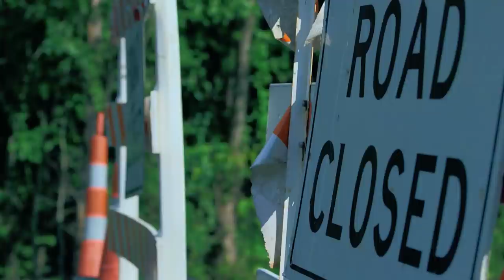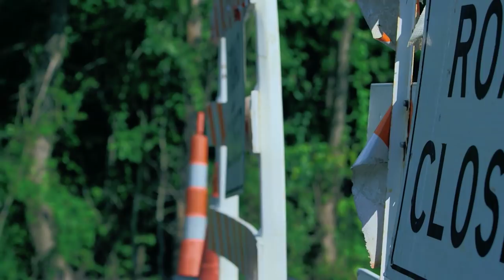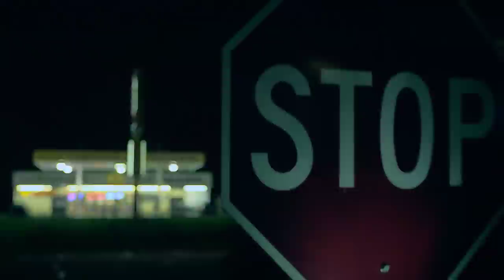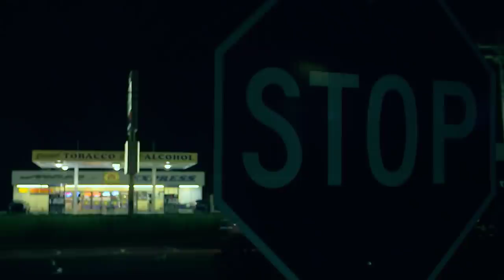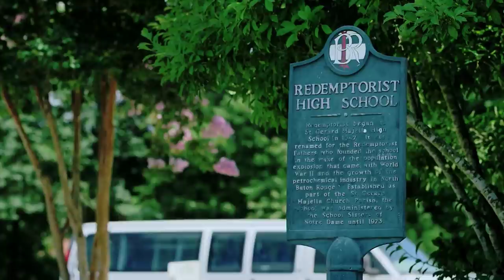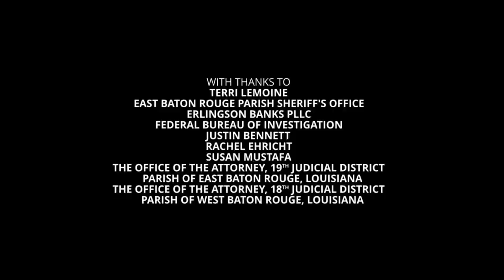Born to Kill 40 - der nekrophile Kannibale und Serienmörder Sean Vincent Gillis (DE)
Liebe Doku-Freunde,

DANKE!

Der amerikanische Serienmörder, Vergewaltiger, Kannibale, Stalker und Nekrophile Sean Vincent Gillis verfolgte, entführte, vergewaltigt, ermordete und verstümmelte zwischen 1994 und 2004 acht Frauen aus Louisiana in der Baton Rouge Metro und Umgebung. Wurden er als Mörder geboren?